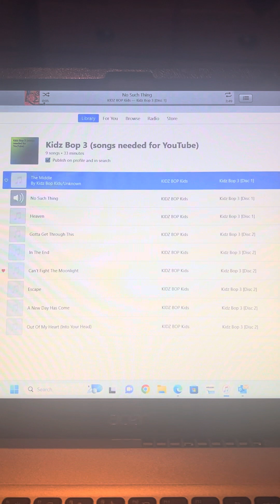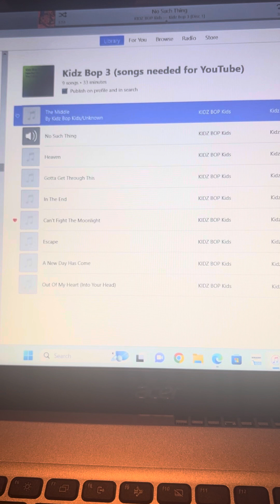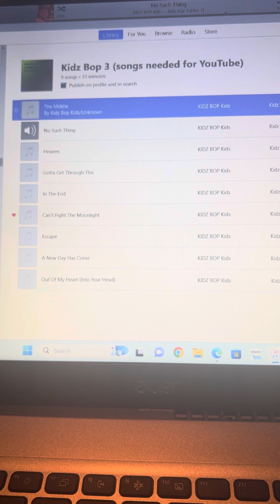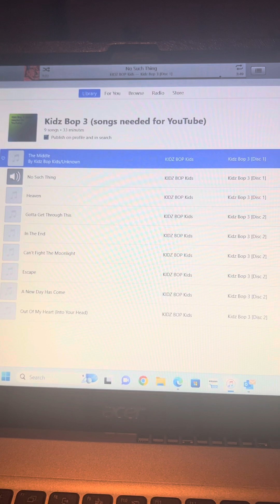No Such Thing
Song Title: No Such Thing
Album: Kidz Bop 3 [Disc 1]
Album Artist: KIDZ BOP Kids
Track: 9/15